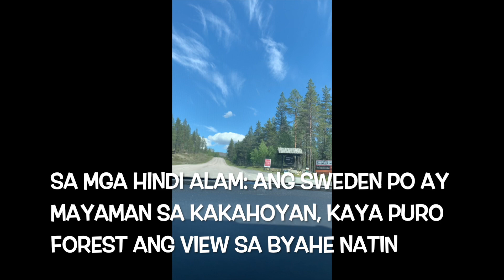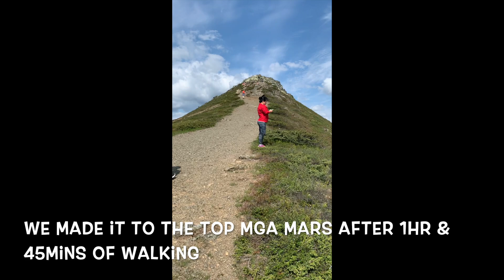FAMILY VACATION | IDREFJÄLL, SWEDEN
Vlog#5: Vacay day with siblings Idrefjäll Sverige Sweden.

Currently living in Sweden who love adventures, traveling, baking and do makeup.

Most of my vlogs are about travels, baking, cooking, & doing make ups.
"We may grow in different directions but our roots the same as one "

editor: IMOVIE, used iPhone XS MAX, Macbook Pro

God Bless 😍😍!!